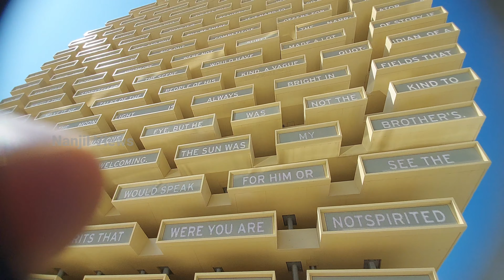EXPO 2020 | Part - 3 | UAE | Dubai - Nanjil Views